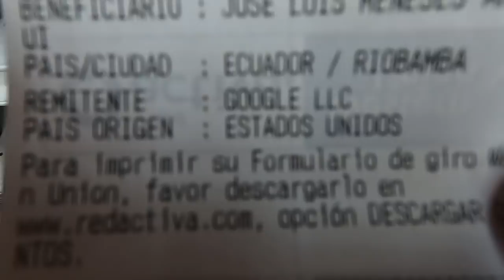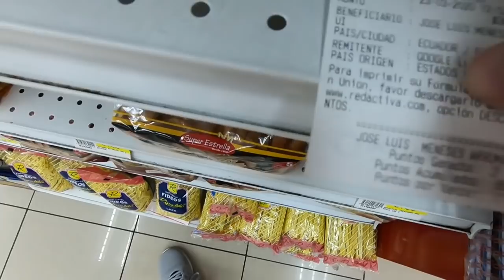💵 Mi primer PAGO de YouTube . | Esto gana un canal pequeño en Ecuador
Aquí les traigo un nuevo vídeo así están abasteciendo los supermercados en el sur de la capital Quito- Ecuador, nos vemos pronto y si te gusto👇

▄▄▄▄▄▄▄▄▄▄▄▄▄▄▄💰DONACIONES💰▄▄▄▄▄▄▄▄▄▄▄▄▄▄